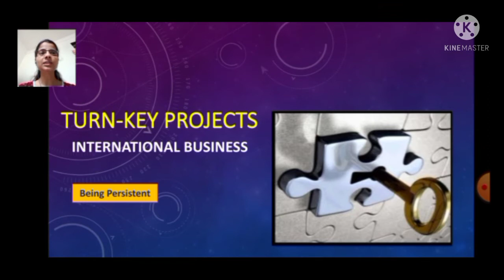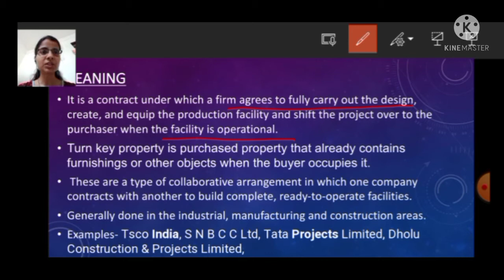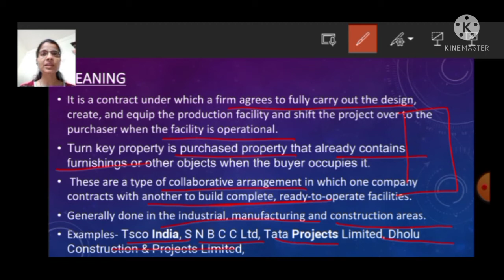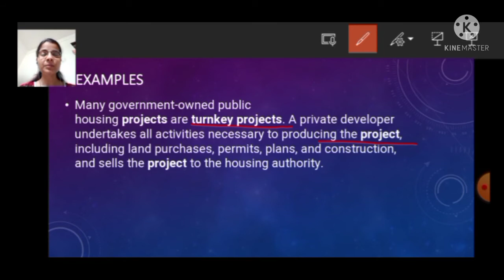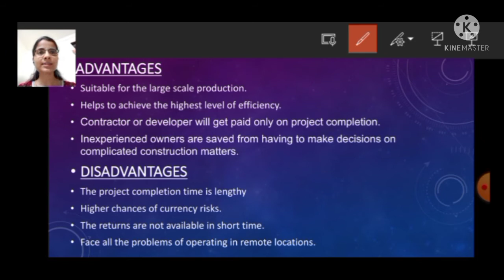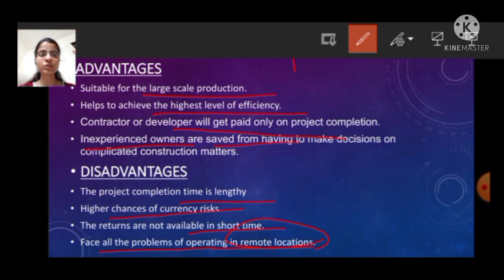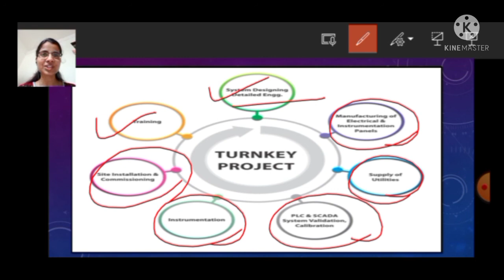Turn-key Projects-International Business Modes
Know about various modes of international Business